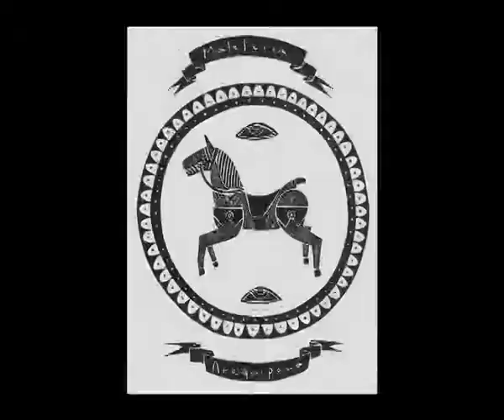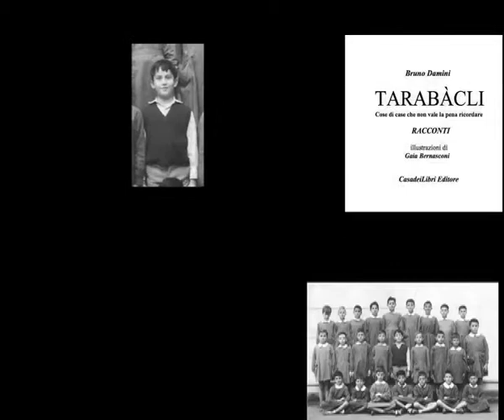Tarabàcli di Bruno Damini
Il libro di Bruno Damini che verrà presentato lunedì 20 alla Libreria Ambasciatori alle ore 18.